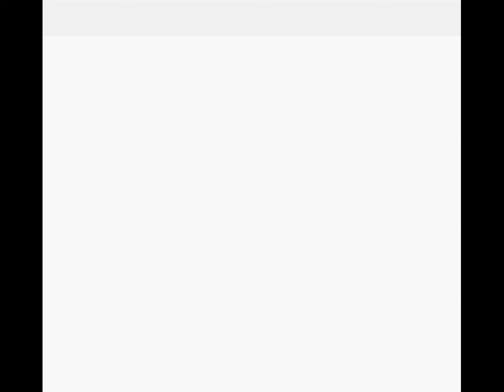Let's Play eli pelataan: Dragon Quest osa 1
Japanilaisen roolipelin alkulähteillä